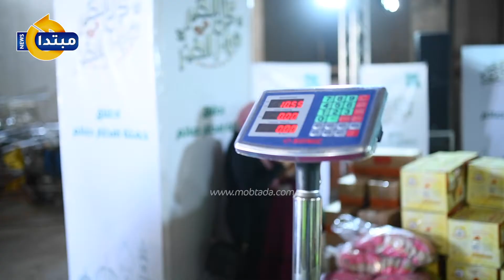مصر الخير تستعد لرمضان بـ مليون كرتونة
قال شريف عزوز، مدير إدارة المتطوعين بمصر الخير، إن المؤسسة بدأت أعمالها المتعلقة بتعبئة "كرتونة الخير" فى إطار الاستعداد لتوزيعها بالتزامن مع قرب شهر رمضان.
تابع موقعنا لأحدث الاخبار و التطورات